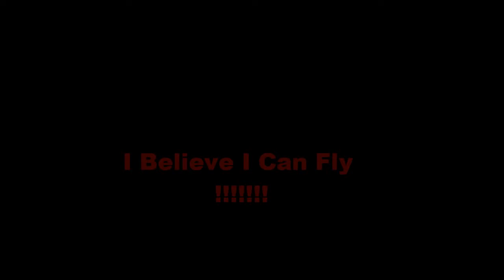Grand Theft Auto IV... this is very fail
this movie shows what can happen what if you think you can fly